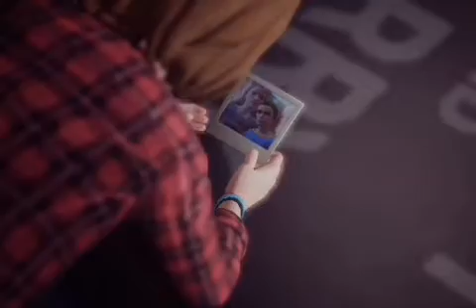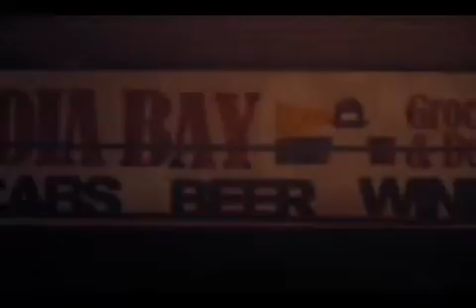Life is strange Ep 3 How to take/get RV Key From Frank &Go Back In Past And save Cloe Father willim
🎉 Welcome to @KAsDHA! 🌟 Get ready for an electrifying adventure! 🚀

📺 About Us:
@KAsDHA is your ultimate playground for Fun, Roasting, Story Video & Very Funny Videos! 🎮 From jaw-dropping Roasting to mind-blowing Funny Videos, we're here to take your entertainment to the next level! 💥

- 🎉 Epic content drops every week!
- 🚀 Exclusive access to behind-the-scenes action!
- 🌟 Join the coolest community on YouTube!

🌟 What You'll Find Here:
- 🎥 Riveting storytelling that will keep you on the edge of your seat!
- 💡 Practical tips and tutorials to level up your Video And Photo Editing game!
- 🎵 Heart-pounding challenges and collaborations that will leave you craving more!

🎥 Our Content:
At @KAsDHA, we're not just content creators, we're dream weavers! ✨ Prepare to be dazzled by our Funny & Mind Freshing Videos. Dive into a world of endless possibilities with our vlogs, reviews, reaction videos. Get ready to laugh, learn, and be inspired like never before! 🌈

Love what you see? when making purchases. It's a win-win!

Have a burning question or just want to say hi?

Don't miss out on the action! 📸 Add us on Snapchat @Kasdha aka Dharmendra Pareek ) for behind-the-scenes shenanigans and sneak peeks! Let's keep the party going beyond YouTube!

💬 Join the Community:
Your voice matters! We thrive on your feedback, ideas, and energy! Share your thoughts, suggestions, and high-fives in the comments below! Let's create magic together! 🌟

Thanks for joining the party! 🎉 Let's make memories that will last a lifetime! 🌟